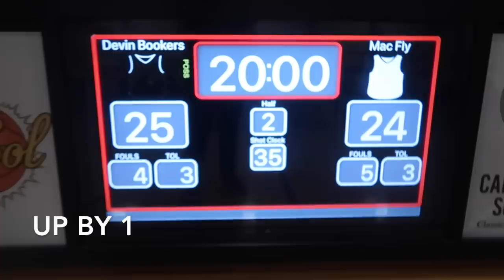I’m Not Allowed To Go To FaZe Rug’s Party Unless I DO THIS...